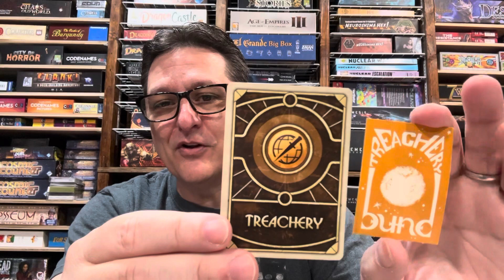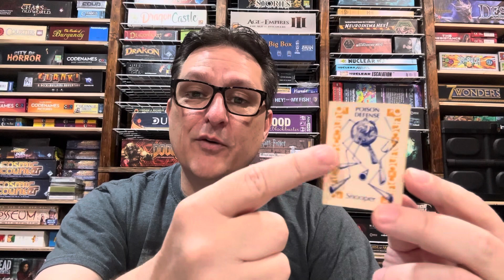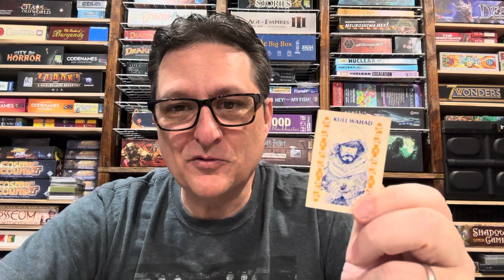Treachery Cards from The Duel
The 5 cards added to Avalon Hill’s edition of Dune.